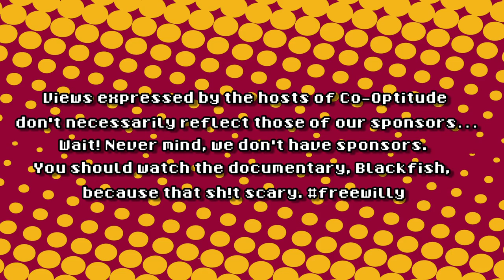Donkey Kong Jungle Beat - Retro Let's Play: Co-Optitude Ep 39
Co-Optitude is all about Felicia Day and Ryon Day hilariously playing through the co-op retro games their parents never let them have. This week's game is Donkey Kong Jungle Beat! Want to play it for yourself?

CREDITS:

Starring:
Felicia Day
Ryon Day

Director:
Sean Becker

Executive Producers:
Felicia Day
Sheri Bryant

Edited By:
Andrew Jewell

Graphics:
Steven Sprinkles

Production Assistant:
Annie Liu